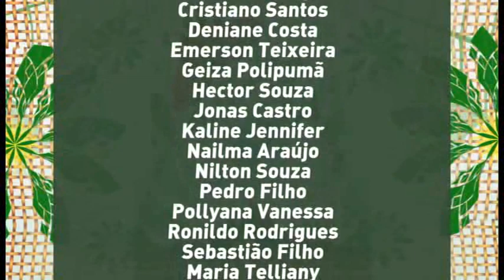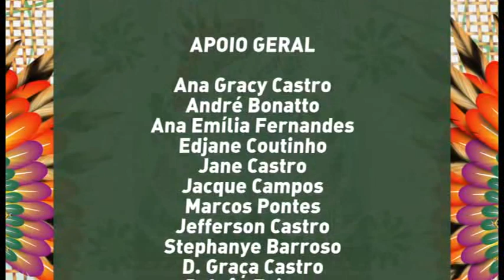Espetáculo do Grupo Dekameron no Arraial das 3 Nações 2012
Apresentação do Grupo Folclórico Dekameron no 3º Arraial das 3 Nações, promovido pelo Governo do Estado de Roraima por meio do Departamento de Cultura em 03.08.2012 no Forródromo do Parque Anauá